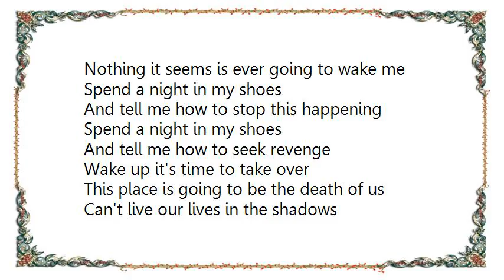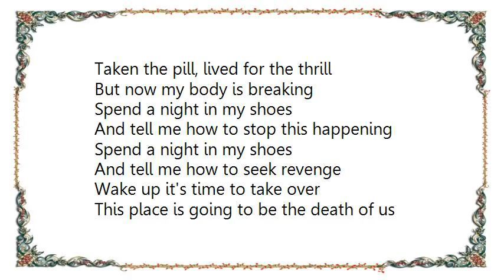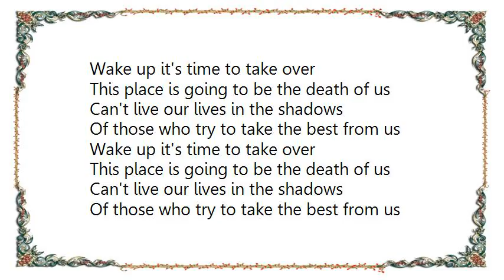Attack Attack - My Shoes Lyrics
[Lyrics Attack Attack - My Shoes]
Trapped in a dream
Nothing it seems is ever going to wake me
Sleep in for days, lost in a maze
With paranoia beside me
You can never get out you can never be free
Blame everyone that you've met
And ever tried to deceive

Spend a night in my shoes
And tell me how to stop this happening
And tell me how to seek revenge

Wake up it's time to take over
This place is going to be the death of us
Can't live our lives in the shadows
Of those who try to take the best from us

Taken the pill, live for the thrill
But now my body is breaking
Rotted inside, swallowed my pride
It was mine for the taking
Step away from the ones
You thought that you could believe
Taken the pill, lived for the thrill

[Repeat: x8]
Woah-oah

[Repeat: x2]
Yeah, yeah, woah-oh